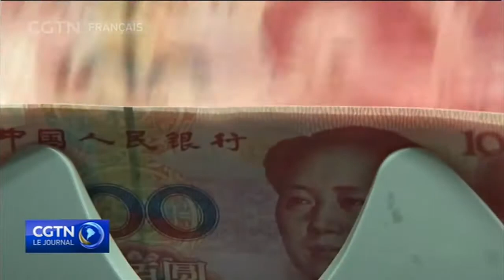Les Émirats contribueront à la poussée mondiale de la monnaie chinoise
Depuis que les liens ont été établis en 1984, la Chine et les Émirats arabes unis ont continué de coopérer financièrement. Le pays du Golfe est le plus grand marché d'exportation de la Chine et le deuxième partenaire commercial de la région arabe depuis plusieurs années. Comment la coopération financière et l'internationalisation du yuan sont facilitées par le partenariat des deux pays dans ce reportage.